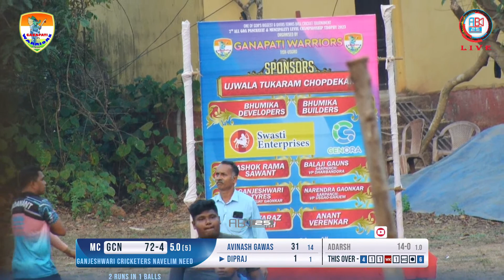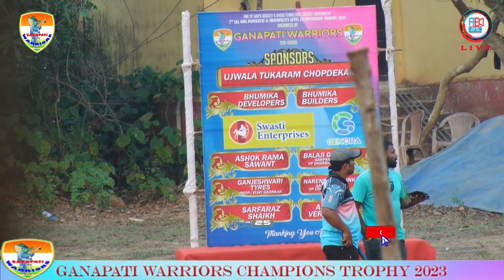MADANANT CRICKETERS VS GANJESHGWARI CRICKETERS GANAPATI WARRIORS CHAMPIONS TROPHY 2023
KALIKA XI  VS GANJESHGWARI CRICKETERS GANAPATI WARRIORS CHAMPIONS TROPHY 2023